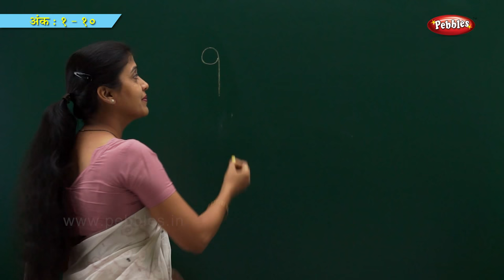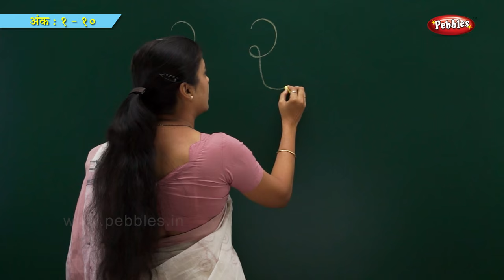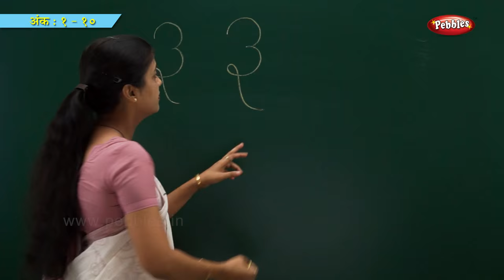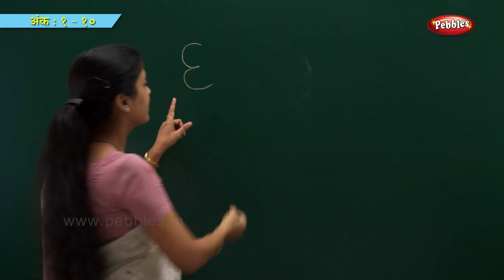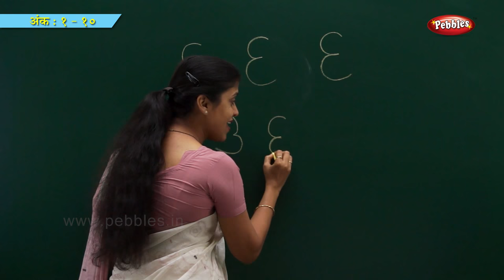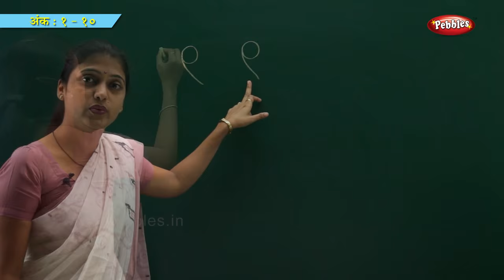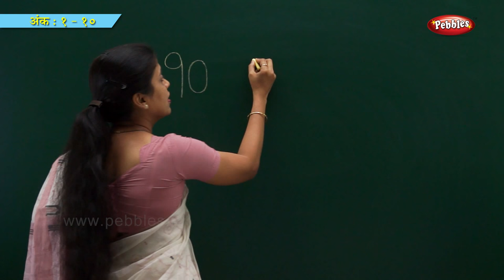Marathi Numbers 1 to 10 | Marathi Ankalipi | Numbers Song | Count Numbers | Pre School Balwadi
Pebbles present a video on Marathi Numbers 1 to 10. This video helps the children learn & count Marathi Numbers from 1 to 10.

Numbers are taught to the children in a very exciting way, which will help them understand and learn quickly.

Numbers are the building blocks of Maths. This video is specially designed to make it easy for your child to recognize these fundamental numbers. It's delightful. Let's begin and let's learn marathi numbers.

The Pre School Junior Series contains the following videos